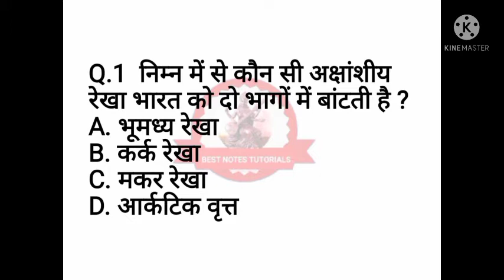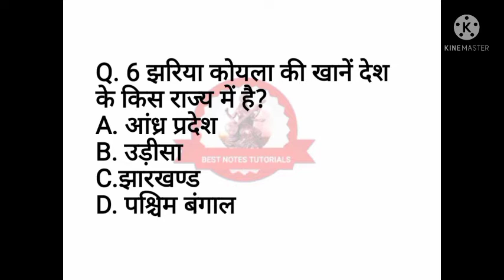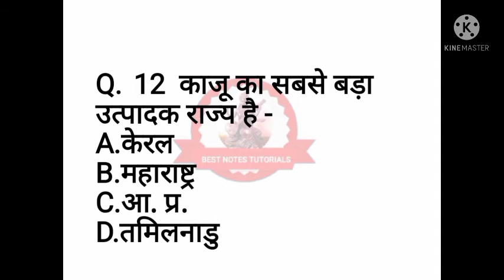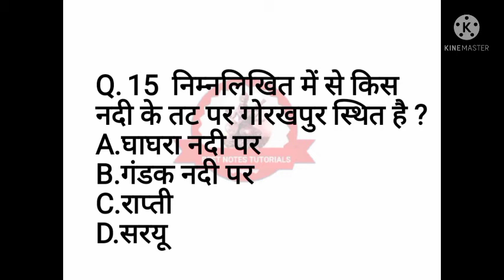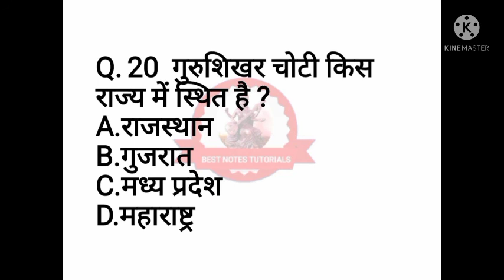GEOGRAPHY MCQ ||part 8 || Best notes Tutorials